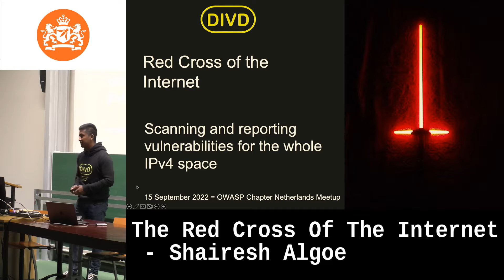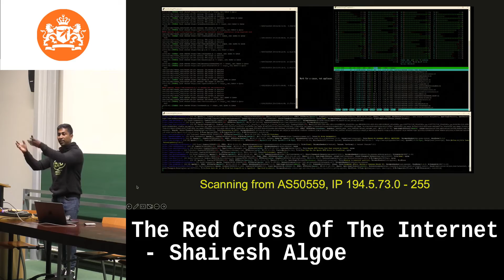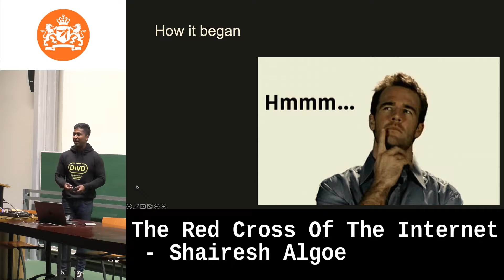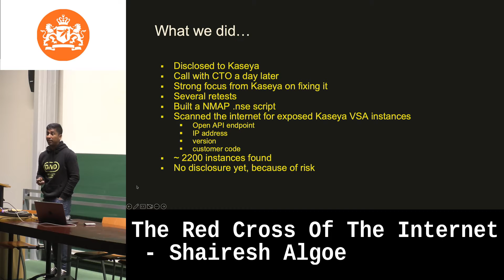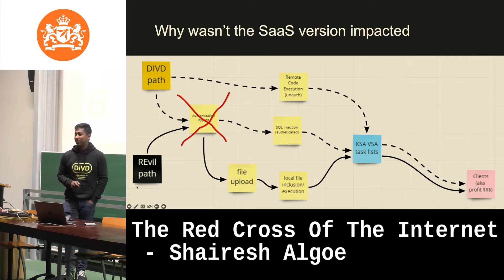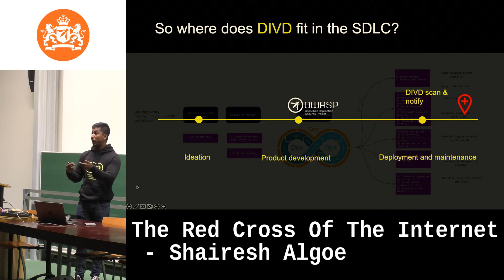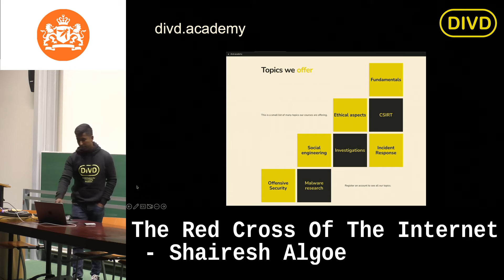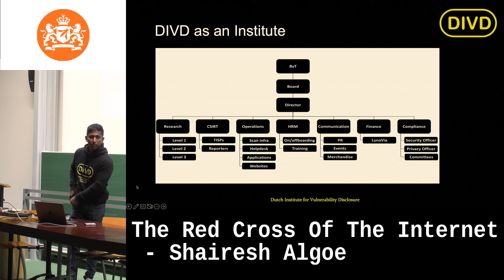The Red Cross Of The Internet by Shairesh Algoe